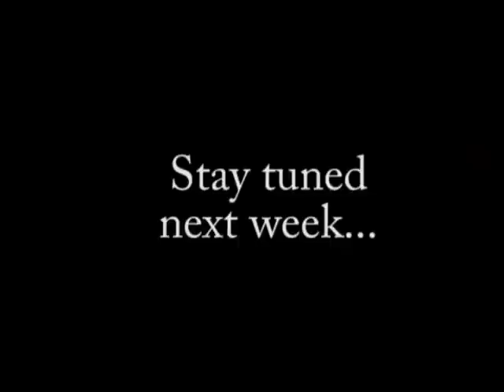Cadets Coaches Corner: Men's Ice Hockey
Brady Farkas sits down with head men's ice hockey coach, Mike McShane as the top-ranked Cadets prepare to play Plattsburgh.